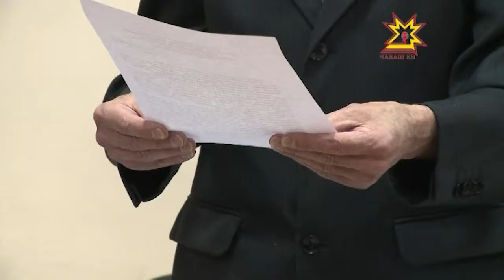Как сделать 9 мая незабываемым для наших ветеранов и жителей республики.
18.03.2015 К празднованию Дня победы всегда подходили с особой ответственностью. Однако в этом году важность события усиливается — 70 лет очень серьезная дата. Представители творческих союзов собрались за круглым столом в Общественной палате, чтобы обсудить, как сделать 9 мая незабываемым для наших ветеранов и жителей республики.